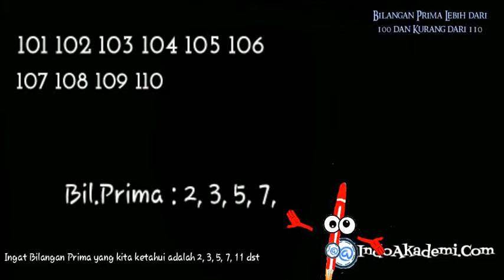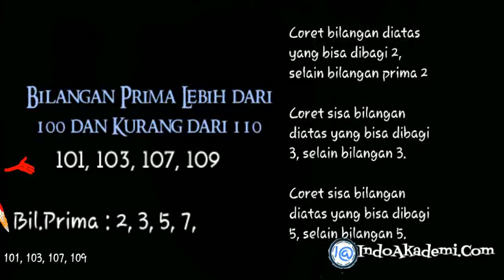Bilangan Prima Lebih dari 100 dan Kurang dari 110 adalah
BAB. BILANGAN PRIMA

Baik adik-adik
Soal diatas masuk dalam materi
BILANGAN PRIMA

Kita mau menentukan Bilangan Prima yang lebih dari 100 dan kurang dari 110

Berarti range bilangannya adalah
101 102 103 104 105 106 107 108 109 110

Nah untuk mengetahui mana bilangan prima diatas
Ingat Bilangan Prima yang kita ketahui adalah 2, 3, 5, 7, 11 dst

Sehingga jika kita membagi bilangan diatas dengan bilangan prima dasar maka bilangannya bukan bilangan prima
Karena bisa dibagi dengan bilangan yang selain 1 dan bilangan itu sendiri

Nah
Coret bilangan diatas yang bisa dibagi 2, selain bilangan prima 2 tadi. Yaitu
102, 104, 106, 108, 110
Tersisa 101, 103, 105, 107, 109

Coret bilangan diatas yang bisa dibagi 3, selain bilangan prima 3 tadi. Yaitu
105
Tersisa 101, 103, 107, 109

Coret bilangan diatas yang bisa dibagi 5, selain bilangan prima 5 tadi.
TERNYATA SUDAH TIDAK ADA

Jadi Bilangan Prima yang lebih dari 100 dan kurang dari 110 yaitu
101, 103, 107, 109